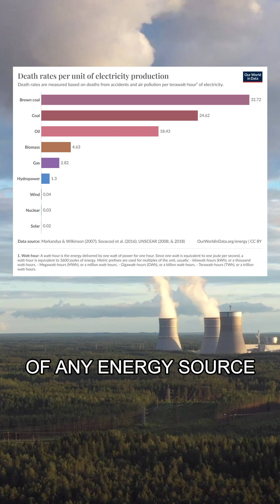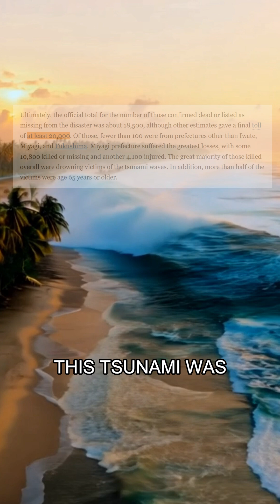Will Chernobyl or Fukushima ever happen again?